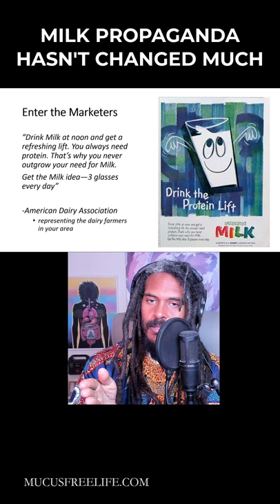MILK PROPAGANDA HASN'T CHANGED MUCH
More than 22 years ago, Prof. Spira found himself trapped in a cycle of poor health—over 300 lbs., exhausted, enduring daily migraine headaches, and struggling with sleep apnea.

Conventional medicine offered no solutions, and he was desperate for change. Then, he discovered Prof. Arnold Ehret’s Mucusless Diet Healing System, and everything changed.

Through transition dieting, cleansing, and rational fasting, he embarked on a transformative and inspiring journey.

Prof. Spira lost over 100 pounds and reversed his symptoms, emerging healthier and more energized than ever. Now, he’s sharing the life-changing knowledge he gained to help others on their own journey to better health.

If you're struggling with mucus congestion, fatigue, or sinus issues, this system is your key to lasting relief, and Prof. Spira is here to help guide you every step of the way.